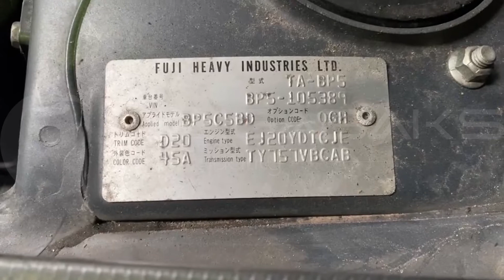EJ20 C735068 LEGACY BP5